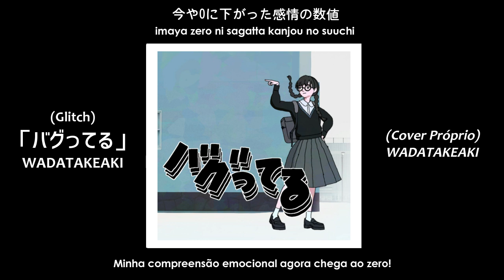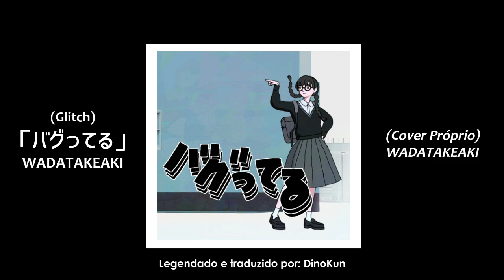【WADATAKEAKI】Bug-tteru【Legendado】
Alguém estava com muito calor...

Aliás se quiserem que eu faça da versão da Otomachi Una também só pedir nos comentários :)

Lembrando que a música e vídeo são de autoria de seus respectivos produtores (Nesse caso: 和田たけあき e Ocowa )

Producer: WADATAKEAKI
Ilustração / Animação (MV Original): Ocowa
Vocal: WADATAKEAKI
Tradução para inglês: Keiko.fujo.shi
Tradução para português: DinoKun

( 和田たけあき WADATAKEAKI Wada Takeaki くらげP KurageP electripper Ocowa DinoKun バグってる Bug-tteru Glitch Buggy )